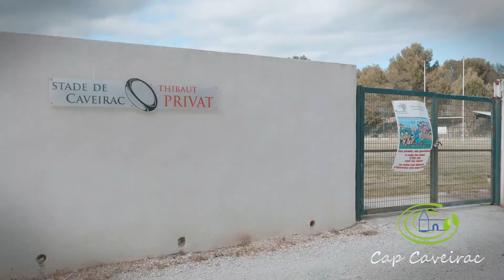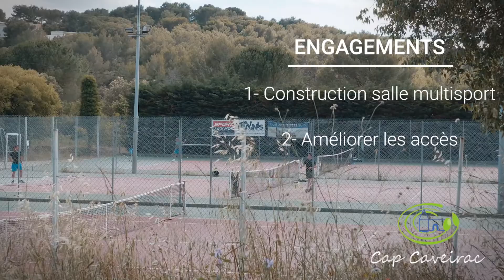Les principaux engagements de CAP CAVEIRAC en matière de SPORT